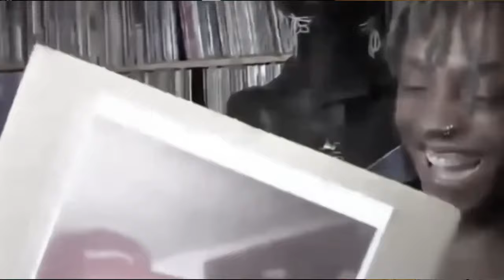"JUICE WRLD TPNE IS COMING" | Ally Lotti & Carter Arrested..🔥